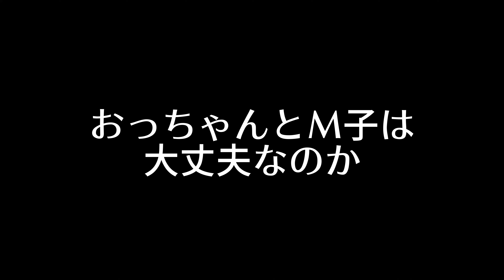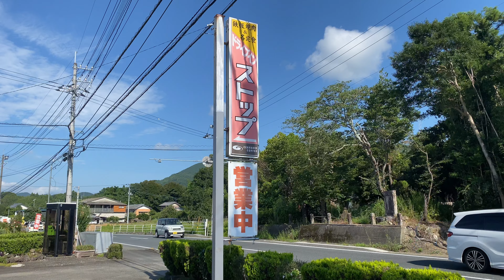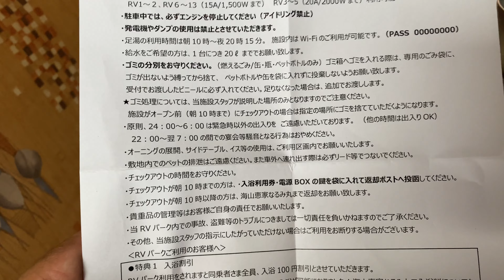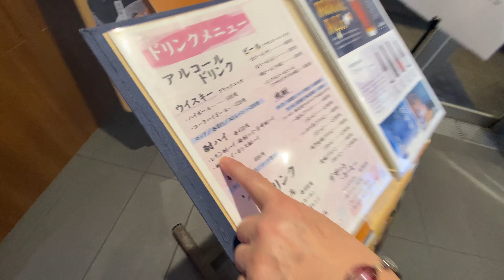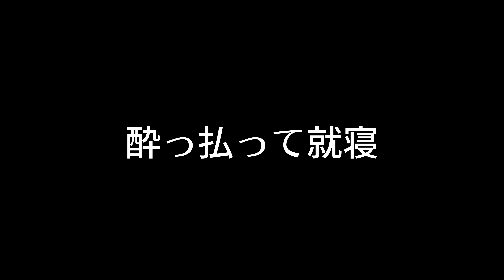まるで○ツンと1軒屋！高知の山奥で家をつくる新婚夫婦に命がけで会いに行く！四国＆淡路島ツアーパート4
その新婚夫婦とは、元うどんタクシーの運転手の純ちゃん！
ひろしと結婚して、いま本気の田舎暮らしを実践中！
三重県にもよく来てくれるので、応援の気持ちだけ持って行ってきました！

それにしてもすばらしい環境です。
でも驚くほどの辺境ｗ

まだふたりの生活の方向は定まっていませんが、それは純ちゃんの動画で見ていただくとして・・・。

2012年、自宅の敷地内に「おとなの秘密基地」を200人以上の仲間と建設。